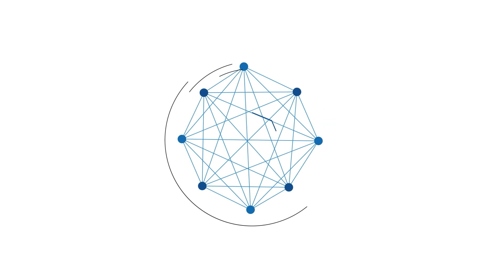Situasi Terkini di depan Posko Angkutan Lebaran Serta di Depan Pelabuhan Penumpang Banjarmasin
BANJARMASINPOST.CO.ID - Situasi di depan Posko Angkutan Lebaran Serta di Depan Pelabuhan Penumpang Banjarmasin.